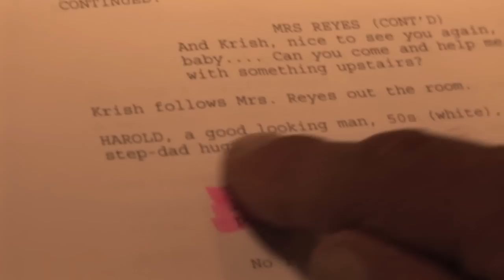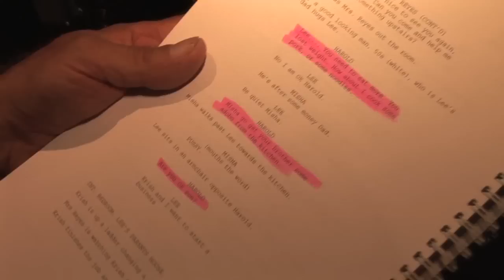The Only Way Is Dover Episode 6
Ben gets a small role in a new independent movie, but can't get away from the glamour babes!